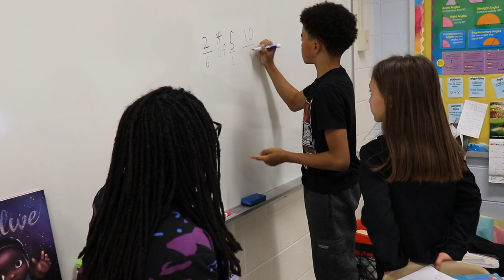Board Member Learning Walk - April 2023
Abington School District Board members had the opportunity to see learning in action within the classrooms of four of our school buildings.